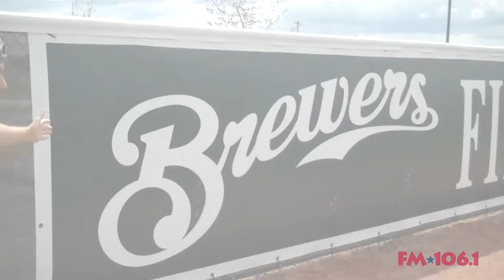Radar At The Rock - The Baseball Fields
The Rock has a little something for everybody. Top notch bar. Beautiful reception hall. Gravity biking. Let's not overlook one of their greatest features though... the SWEET ball fields and their other baseball offerings!